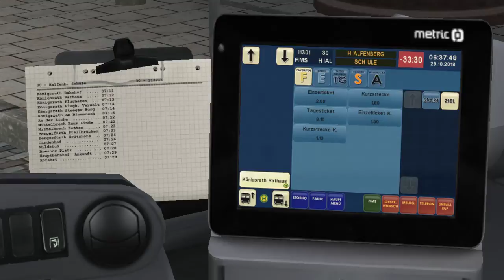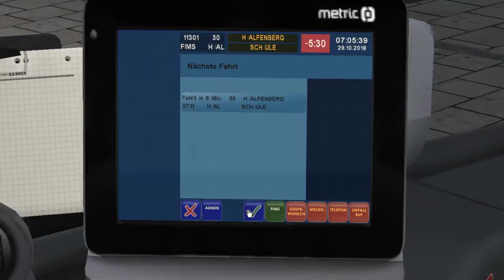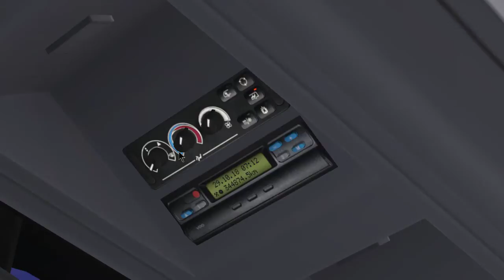Livestream|OMSI2|GermanGamING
Hallo und Herzlich Willkommen zu meinen Livestream
ich spiele heute mit Pascal OMSI 2 der Omnibus Simulator.